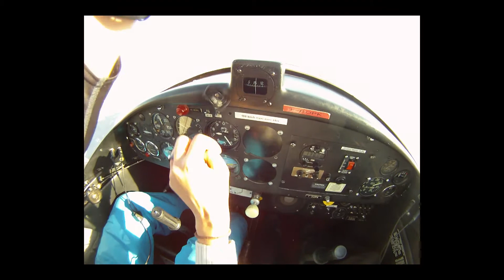Back to basic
Vol de reprise, Aéroclub de Méribel, Savoie.